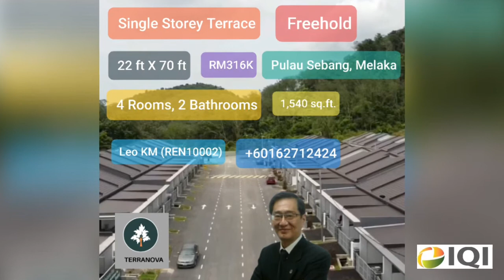Furnished Show House Unit of Single Storey Terrace @ Taman Pinggiran Kuala Ina, Pulau Sebang, Melaka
Single Storey Terrace
Land Size: 22 ft. X 70 ft.
Built-Up: 1,540 Sq.ft.
Bedroom: 4
Bathroom: 2
Freehold
Price: RM316K

4-minit drive or 24-min walk from Pulau Sebang/Tampin KTM Railway Station to the new housing project.
6-min drive to Mydin Pulau Sebang Hypermarket.
7-min drive to Tampin Bus Station.
9-min drive to Tampin Hospital.
15-min drive to Simpang Ampat PLUS Highway Toll Plaza.
47-min drive to Jonker Walk, UNESCO World Heritage Site.
1 hour 14-min drive to Sungai Besi Toll Plaza, Kuala Lumpur.
All driving times are sourced from Google Map.

Phase 1: Fully built with Certificate of Completion and Compliance (CCC)
Phase 2: Under Construction.

Value for money:
1) Plaster Ceiling
2) Wet Kitchen Table Top
3) Bathrooms with Wall Tiles to ceiling height & Floor Tiles.
4) Hard Powder smooth Coating of Aluminium Frame.
5) Waterproof Anti-Scratch Door.
6) Auto-gate Wiring Point.
7) Water Heater Point.
8) Concealed Air-Conditioner's Piping & Switches.
9) Ceiling of hall/dining is at least 12 feet high.
10) 2 of the bedrooms in the middle of house are at least 17 feet high; double deckers beds are suitable here.

Hurry! Units are limited.

Please call Leo KM (REN10002) for viewings at 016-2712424.